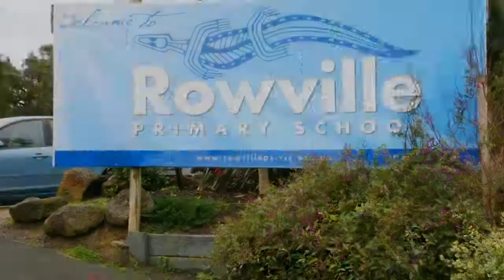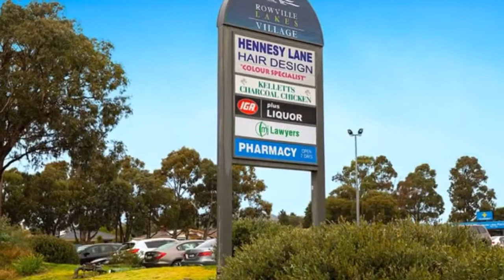94 Willow Avenue, Rowville - Barry Plant Rowville